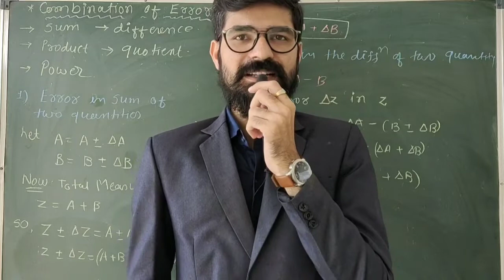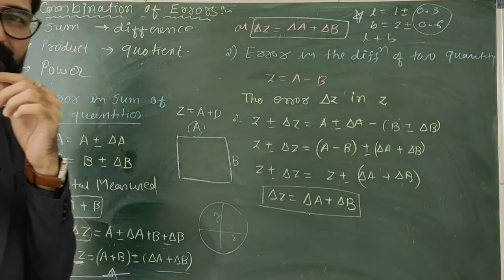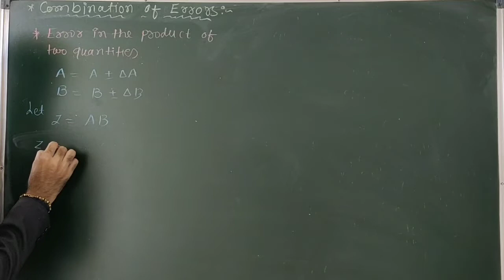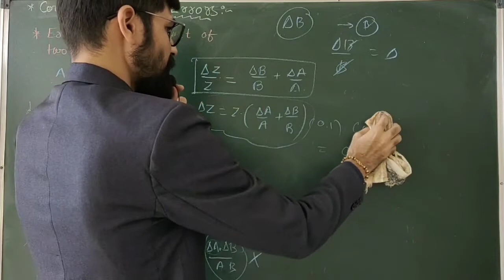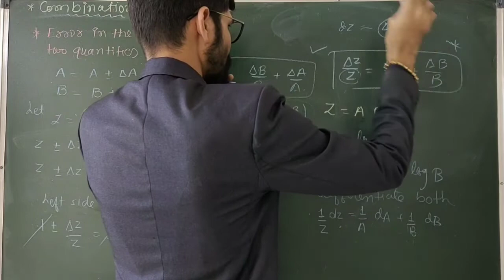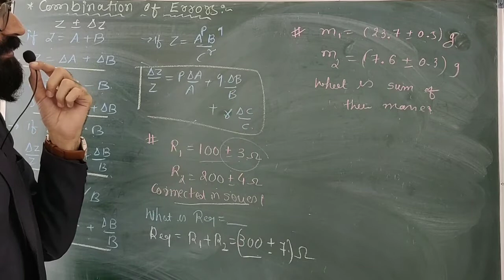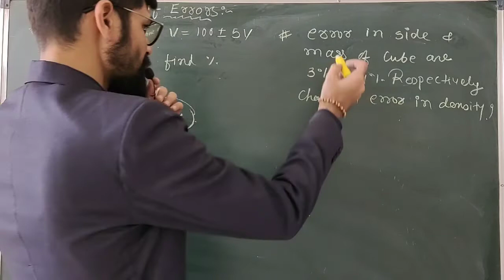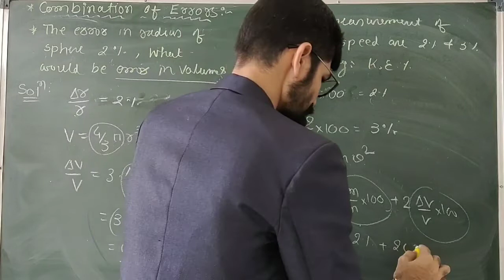Combination of errors : Units & Measurement class 11 : IIT JEE NEET NCERT Physics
The error of a sum of a difference. When two quantities are added or subtracted, the absolute error in the final result is the sum of the absolute errors in the individual quantities

1.An error of A Sum or A Difference
2.An error of A Product or A Quotient
3. Error in case of a measured quantity raised to a power